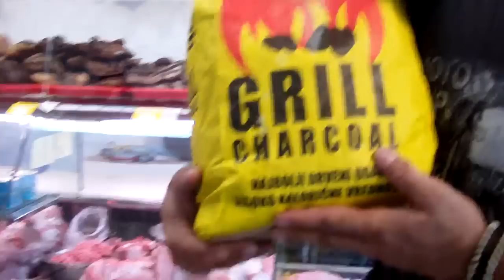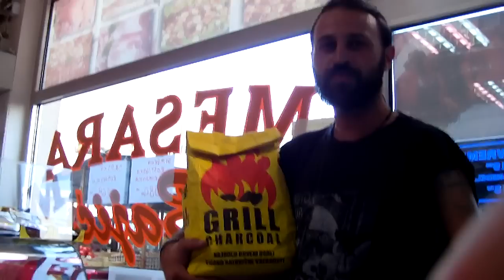mesara blok 70 i dzedaji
najaci smo